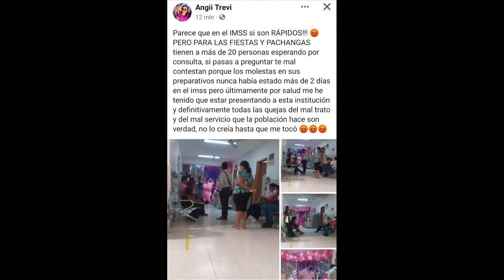Periodismo Entre Líneas